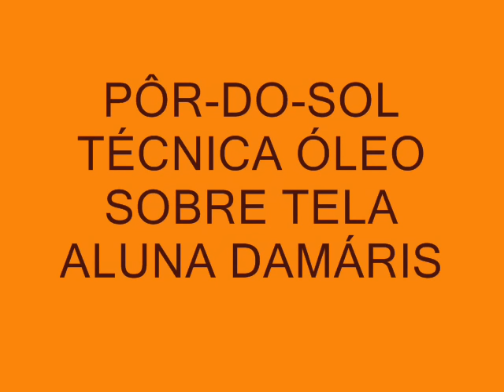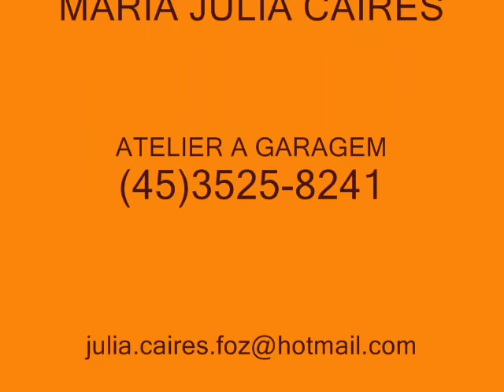PÔR-DO-SOL / ALUNA DAMÁRIS (ARTÍSTA PLÁSTICA - MARIA JULIA CAIRES)